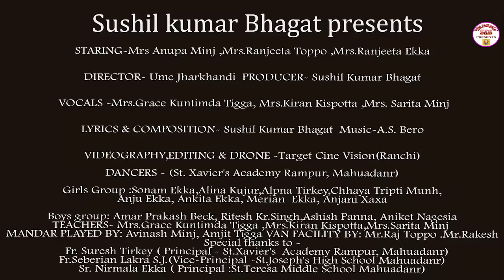छेछाड़ी राज़ी एने सुंदर राई // Chhechhari raji ene sunder // New Super Hit Kurukh Song 2021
⭕️ SONG - छेछाड़ी राज़ी एने सुंदर र:ई

⭕️ LYRICS & COMPOSITION - Sushil Kumar Bhagat

⭕️ VOCALS -Mrs.Grace Kuntimda Tigga(Leading) Mrs.Kiran Kispotta ,Mrs. Sarita Minj

⭕️ PRODUCER- Sushil Kumar Bhagat

⭕️ DIRECTOR- Ume Jharkhandi

⭕️ VIDEOGRAPHY ,EDITING &DRONE -Target Cine Vision(Ranchi) -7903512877

⭕️ IN SCREEN-

✔️ MAHILA SANGH MAHUADANR:
 Mrs Anupa Minj ,Mrs.Ranjeeta Toppo , Mrs.Ranjeeta Ekka

 ⭕️ DANCERS - (St. Xavier's Academy Rampur, Mahuadanr)
✔️ Girls Group  :Sonam Ekka,Alina Kujur,Alpna Tirkey,Chhaya Tripti Minj, Anju Ekka, Ankita Ekka, Merian  Ekka, Anjni Xaxa

✔️ Boys group: Amar Prakash Beck, Ritesh Kr.Singh, Ashish Panna, Aniket Nagesia

✔️ TEACHERS- Mrs.Grace Kuntimda Tigga (Lead Role played)  ,Mrs.Kiran Kispotta,Mrs.Sarita Minj

⭕️ MANDAR PLAYED BY: Avinash Minj, Amjit Tigga

⭕️ TRAVELLING PARTNER: Mr.Raj Toppo .Mr.Rakesh

  Fr. Suresh Tirkey ( Principal - St.Xavier's  Academy Rampur, Mahuadanr)

Fr.Sebrian Lakra S.J.(Vice-Principal -St.Joseph's High School Mahuadanr)

Sr. Nirmala Ekka ( Principal :St.Teresa Middle School Mahuadanr

       इस गाने में झारखण्ड राज्य के एक जिला स्थित महुआडांड़ के बारे में बताया गया है। जिसका दूसरा नाम है-"छेछाड़ी घाटी"
ईश्वर ने इस घाटी को बहुत सुंदर बनाया है और उतना ही सुंदर और अच्छे हैं इस घाटी में बसने वाले लोग। इस गाने में ,इस घाटी में प्रसिद्ध स्थानों का वर्णन है जिसमें प्रसिद्ध है-लोध फॉल(झारखण्ड की सबसे ऊँची जलप्रपात) और सुगा बांध।
      इसके अलावे इस घाटी में बहुल जनजाति का मुख्य त्यौहार का वर्णन है जो की "बड़ा-दिन" और "तुसगो" है। अंत में,यहाँ की प्रसिद्ध विद्यालय " संत जोसेफ +2 विद्यालय और संत टेरेसा उच्च विद्यालय का जिक्र है जिसके परिणामस्वरुप यहाँ की साक्षरता दर का ग्राफ बहुत ऊँचा है। इन्ही संस्था की देन है कि इस घाटी के लोग न सिर्फ पुरे भारत में बल्कि विश्व में भी पहुँच गये हैं।
         गाने को सुनिए और आनन्द लीजिए और अपनों के बीच इसे शेयर/फैलाएं।

Amazon Music

All Copyright Reserve to Sushil Kumar Bhagat Presents

हमारे CHANNEL के गाने का DJ REMIX बनाना एवम इसके VIDEO को YOUTUBE में RE -UPLOAD करना और LOCAL TV. CHANNEL में बिना अनुमती के ब्रॉडकास्ट करना गैरकानूनी है अता  आप से अनुरोध है लग ऐसा ना  करे वरना आप के ऊपर क़ानूनी करवाई हो सकती है जानकारी के लिए संपर्क करे।